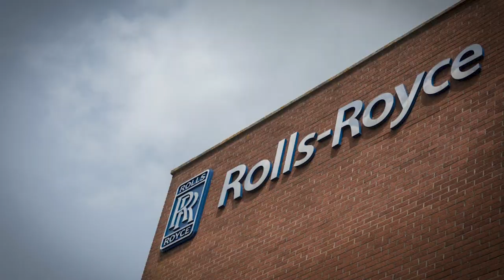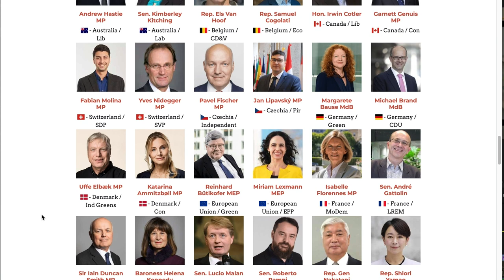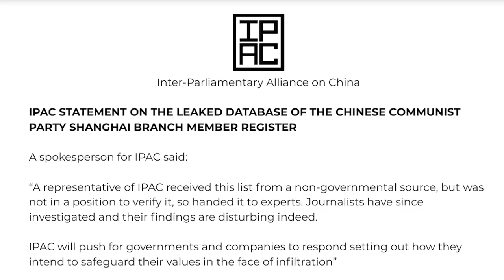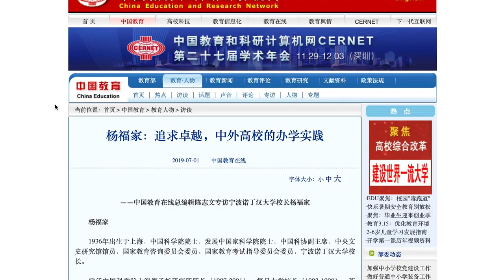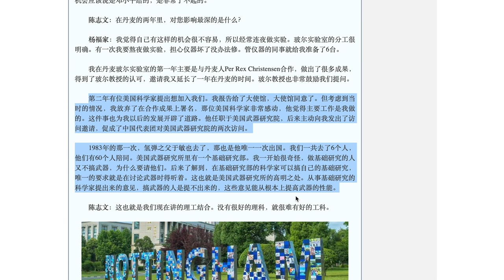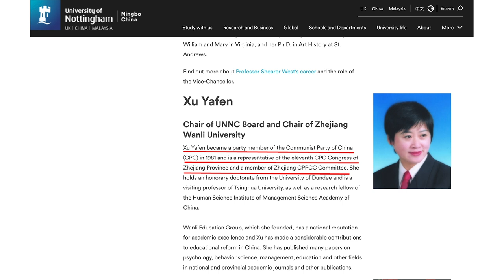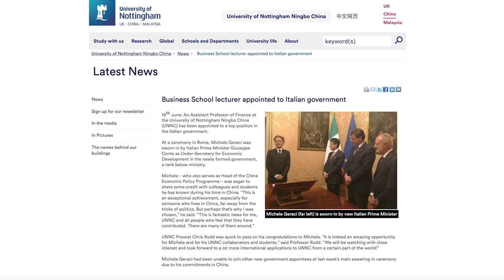China’s Major Data Leak: Britain Infiltrated ｜Sharon's Straight Talk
Major data leaked from China. The lid of how the Chinese Communist Party operates in the West has been lifted. Britain heavily infiltrated. A story of a leading UK university headed by a Chinese senior CCP member, and you heard it here first.

0:00 Data leaked from China

2:47 CCP membership initiation

6:36 Inflitration of University of Nottingham

8:47 Communist Party and University of Nottingham Ningbo China

10:57 Former Italian Undersecretary of Economic Development and University of Nottingham Ningbo China

13:26 timing of China’s data leak